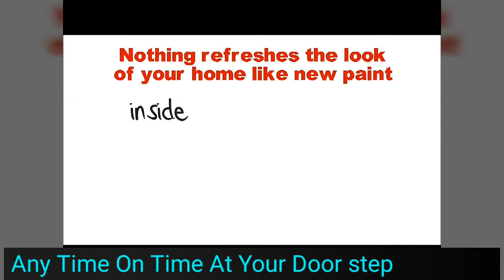Looking For Best painter Near You. Just visit Har Samasya ka samadhan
“TAS Home Service is dedicated to provide excellent quality of 100plus services that simplify customers every day living.We are providing expert and well professional technician in a different manner like-